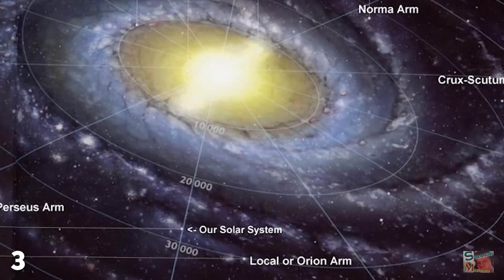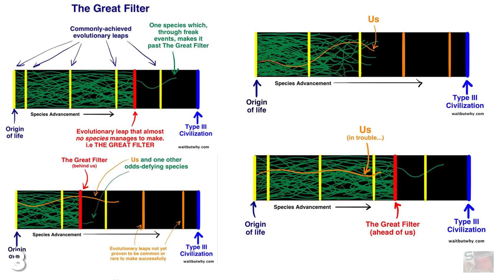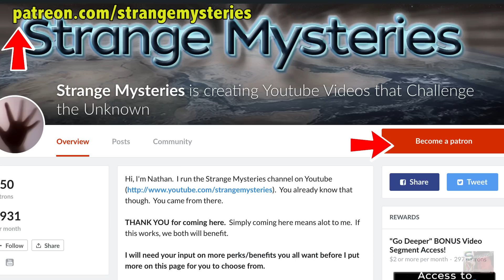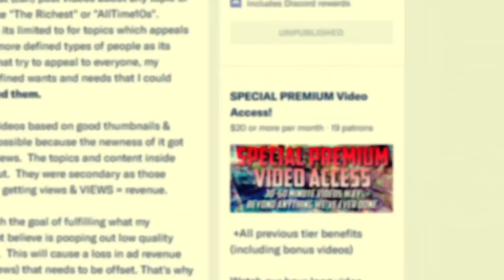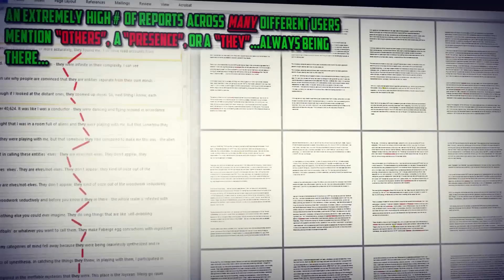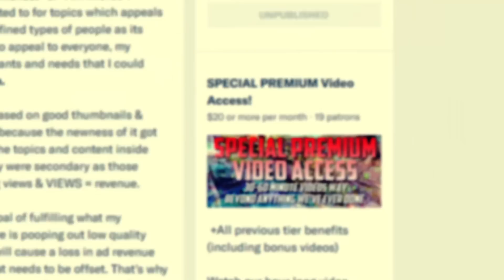What Explains The Silence of Life in the Universe?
When astronomers peer out into the cosmos they see many.
Bonus Videos & "Chemicals of Reality" Premium Video Available @

wondrous things; stars going supernova, black holes devouring entire planetary systems, and bizarre, fantastical phenomena we cannot yet explain. But there’s one thing we have never observed; life. The Fermi Paradox describes the contradiction between the lack of extraterrestrial contact and our estimates for how likely it is that other beings exist somewhere in the universe.Mankind has been looking for alien signals for eighty years. In the context of the universe, that’s a fraction of an iota of a blink of an eye. Intelligent life seems as though it has an intrinsic desire to communicate with others. There is a fundamental urge within conscious beings to make their presence known and to exchange information.